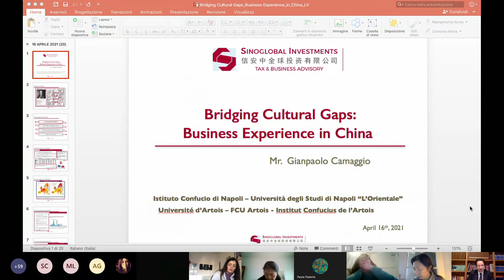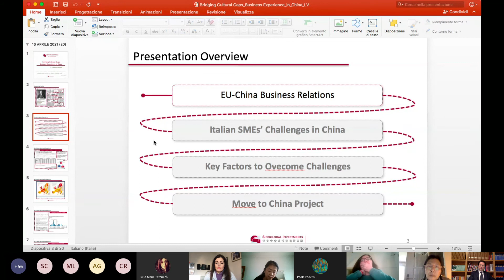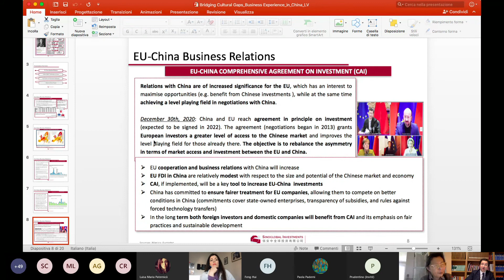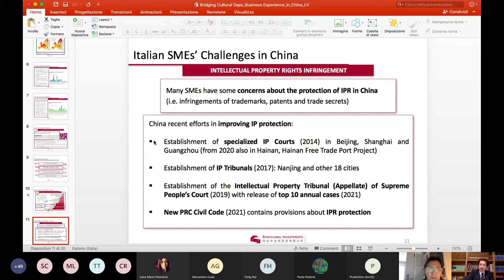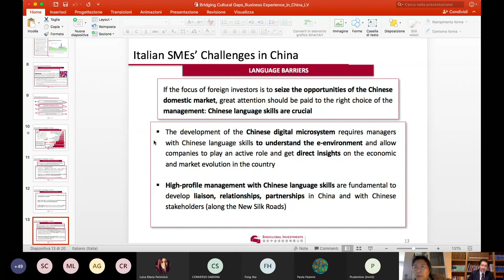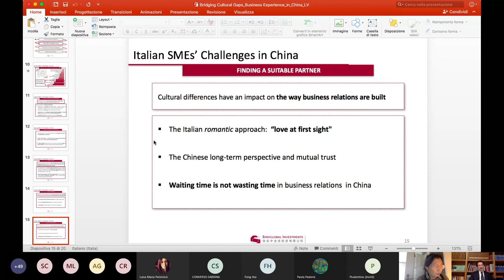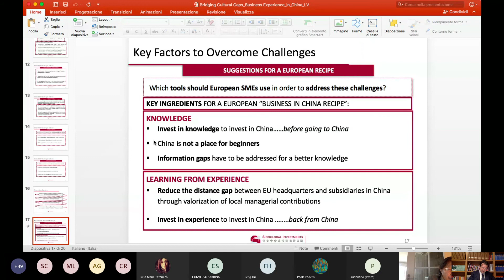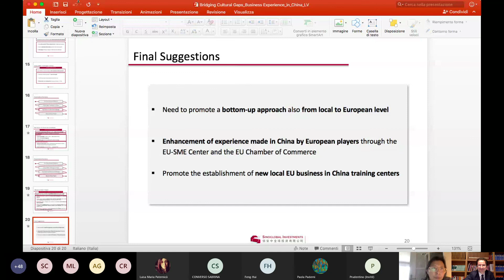"Bridging Cultural Gaps" - Confucius Institute of Naples - Università L'Orientale - 16 April 2021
On 16 April 2021 Gianpaolo Camaggio, Managing Director at Sinoglobal Investments Advisory, spoke at the Conference "Peculiarities of the Chinese culture: effects on business” held by the Confucius Institute of Naples and the University of Naples “L’Orientale”, in collaboration with the University of Artois - FCU Artois (Formation Continue à l'Université d'Artois) and the Confucius Institute of Artois.  The title of his presentation was “Bridging Cultural Gaps: Business Experience in China”.